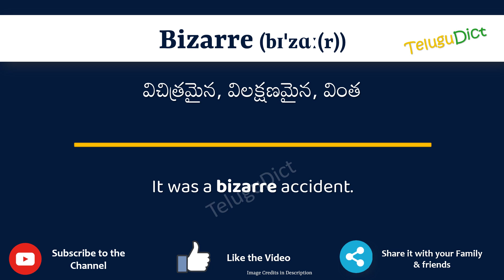Bizarre Meaning in Telugu | Bizarre in Telugu Dictionary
In this video, we will understand the meaning of Bizarre in Telugu and learn the pronunciation of Bizarre in Telugu.

 That is, you will understand Bizarre meaning in Telugu as well as how to speak Bizarre in Telugu,

What is the proper way to speak Bizarre in Telugu?

So, Let’s learn the word Bizarre in Telugu in just one minute.

Let’s, understands Bizarre examples in Telugu

# Bizarre తెలుగులో అర్థం
Bizarrein తెలుగు